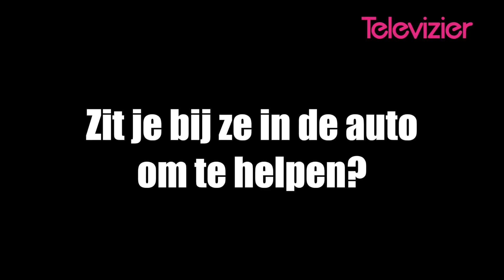John Williams gaat BN'ers helpen die niet kunnen autorijden - Interview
VOLG ONS

OVER TELEVIZIER
Dit kanaal gaat over het beste op tv en natuurlijk over de belangrijkste prijs van tv-land: de Gouden Televizier-Ring.
Van dolle spelletjes met BN’ers tot bloedserieuze interviews en van enerverende rubrieken tot het laatste nieuws over de Gouden Televizier-Ring. Je vindt alles hier.